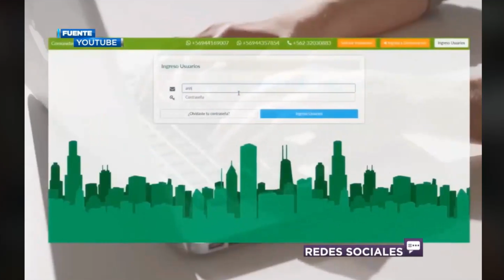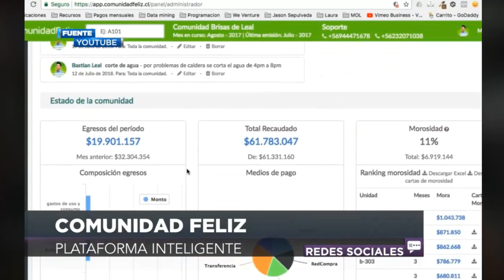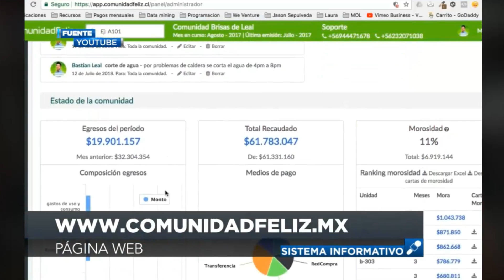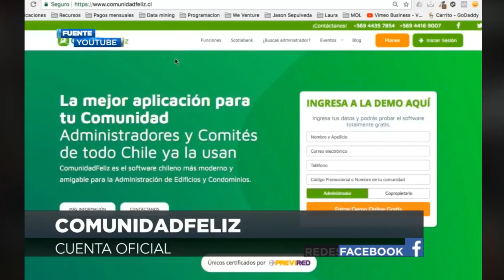Entrevista en TVC México: Software online facilita la vida en comunidad🏬👏🏻